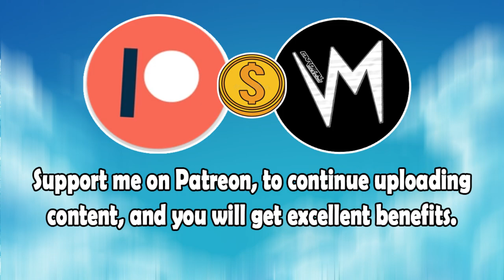Pump It Up (Original Version) By Rocket Lollies | Re-Uploaded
⬛ | Information about Cardinal Sounds:
👤 | Find the Original Song Here: ⬎
🎵 Name: Stay with You
✔️ Creator: Silent Partner
💽 Album: Stay with You